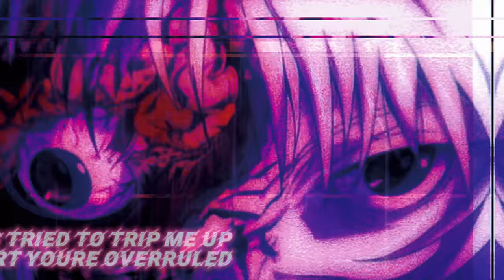MOBBS RADICAL- PLATED GOLD TEETH (PROD. JON LOC)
•MOBBS x JON LOC

—LYRICS

hey
i need that spinach I’ll go ten toes for all the dough
we tear the lining of the duffle where we put the blow
guess I’m the lion in the jungle bet you didn’t know
y’all niggas try and look for cover you ain’t hidden bro
catch me
with that Yoppa I’m a motherfucking athlete
none y’all niggas understand me with this rap sheet
way she swallow all the dick that bitch she nasty
shoutout to the bitches that got mad they couldn’t have me
Niggas think I’m laughing cause the money you a fool
blaring heavy metal Niggas rocking out that tool
pussy tried to trip me up in court you’re overruled
niggas lose they heads for half or less come on and duel
huh
you could get this 4.4 this death give you a present
lying in your blood now he call out to the reverend
you ain’t ever seen me but you know me by the legends
i don’t need the long range katana be my best friend
i was off the radar with the drugs on me
nigga I’m finessing for the plated gold teeth
I’m about to smack him cause you niggas think it’s sweet
kill him and his atoms self combusting injuries
yeah
big war dog
first blood feeling woozy he gone doze off
big talk
quit the gimmicks it’s the prologue
lined chalk
now a pussy want a phone call
blast off
this corruption imma show off
knock knock knock
who that at my window
i can’t stop
drive by in the limo
bitch get dropped
level down to zero
gangrene shocked
now your death official